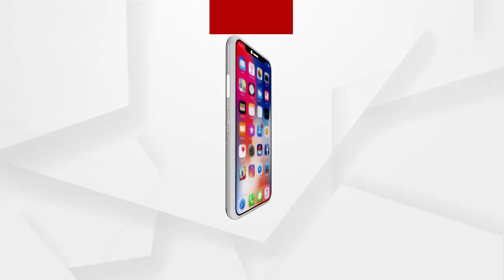ଅନଲାଇନ ପରୀକ୍ଷା ଦାବିରେ ଛାତ୍ରଛାତ୍ରୀ....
ଅନଲାଇନ ପରୀକ୍ଷା ଦାବି କରି ରାଉରକେଲା ଏସକେଡିଏବି ଇଞ୍ଜିନିୟରିଙ୍ଗ ଛାତ୍ରଛାତ୍ରୀ ଙ୍କ ବିକ୍ଷୋଭ.